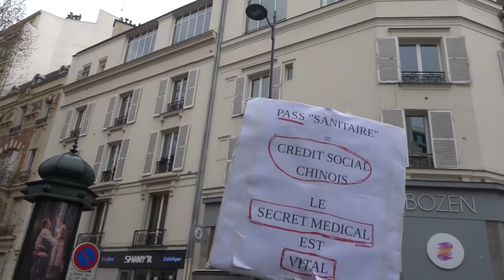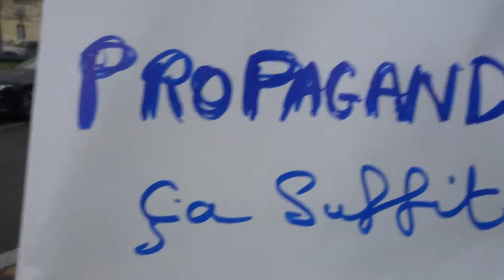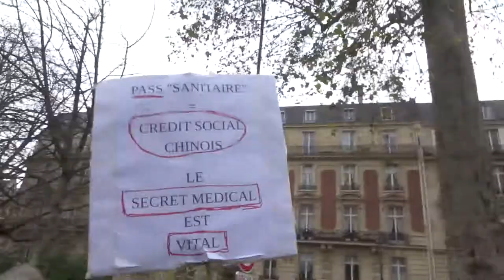2021 Pereire no.1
Liberté Non au Pass Sanitaire STOP à la dictature sanitaire 4dec 4 décembre 2021 contre l'obligation vaccinale Marche des GJ Paris Place Valhubert 75005 Métro Gare Austerlitz vers Place de la République 75011